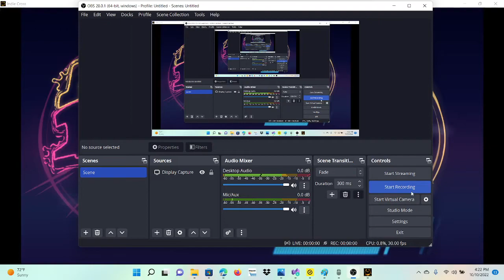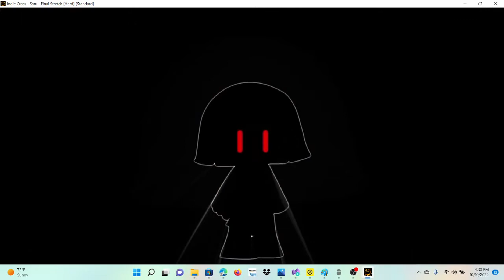Sans is chill (Indie cross #2)